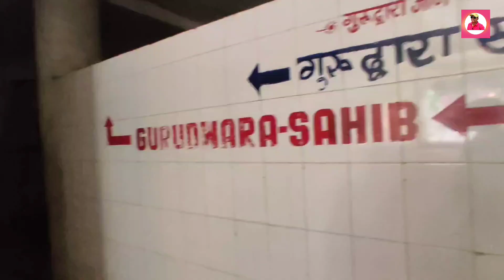Kasol To Manikarn Road condition & Current situation update/ Manikarn Gurudwara local Market